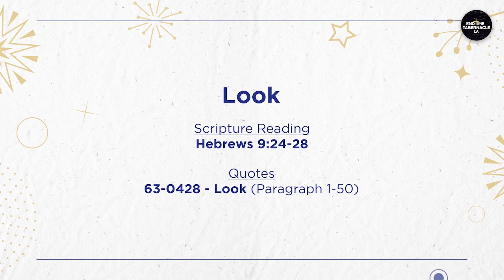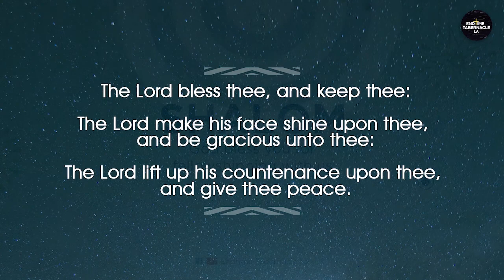Look || Pastor David Odoi || 25-12-2020 (Christmas Meetings)